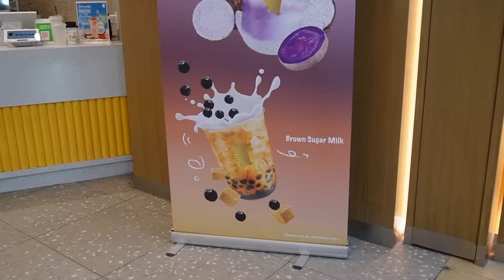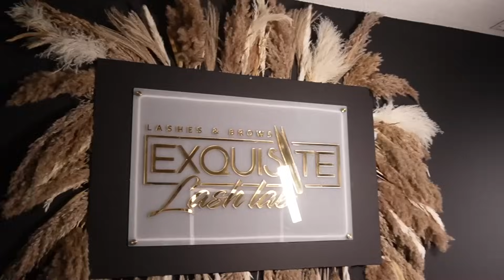maintenance vlog: hair, nails, lashes, amazon unboxing + more | Ki Cassanova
chapters
0:00 intro
0:28 @slayedtoriches nail appointment
4:33 @exquisitelashlab_ lash appointment
8:13 @nouhairstudio hair app
13:20 @LickMyFashion photoshoot
15:07 @sweetstreats761 food on iG
15:11 amazon unboxing
17:31 goodbye